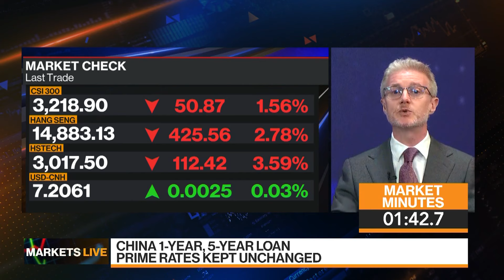Markets in 3 Minutes: Chinese Stocks Snowball, Oil Prices Chill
Paul Dobson, Tom Mackenzie and Kriti Gupta break down today’s key themes for analysts and investors on “Bloomberg Markets Today.”